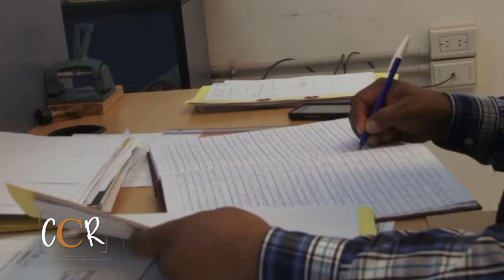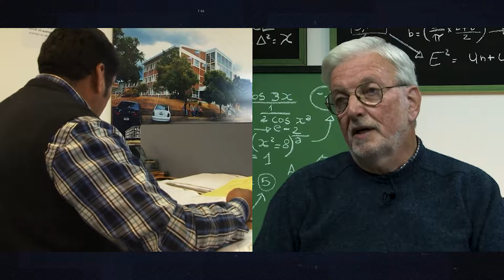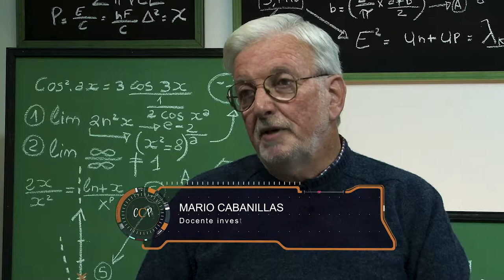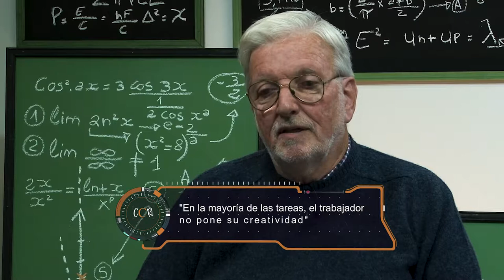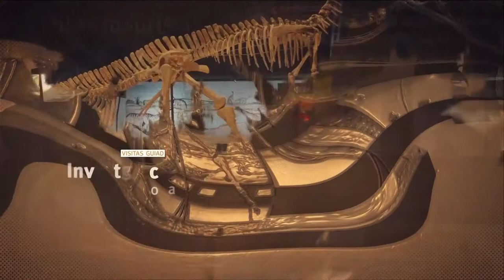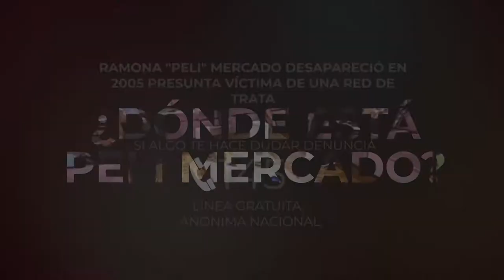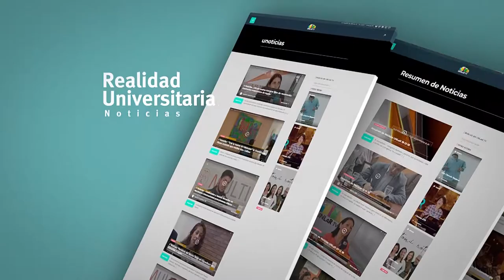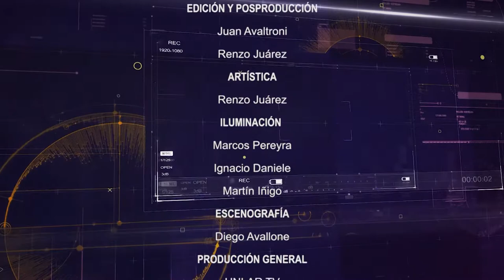Con Ciencia Riojana - Programa 6 Completo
Programa de divulgación científica, producido por el Canal de la Universidad Nacional de La Rioja. Emitido por Canal 13 (Medios Provincia) el 19 de octubre de 2019.

El estrés laboral  crece progresivamente  convirtiéndose en lo que se denomina la epidemia del siglo XXI.  Incrementando de esta forma el nivel de tensión de los   trabajadores y en esta entrevista, Mario Cabanilla nos cuenta la influencia de las condiciones de trabajo para estas condiciones

Este proyecto, liderado por Mariana Vallejo,  fue realizado para conocer la potencial de ciertos sobre enfermedades con un importante impacto social, como las producidas por hongos, o las neurodegenerativas, entre ellas el Alzheimer.